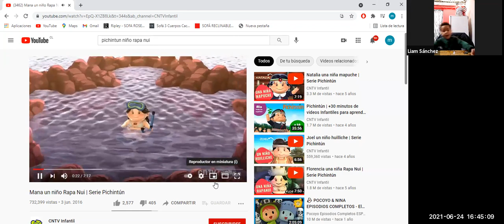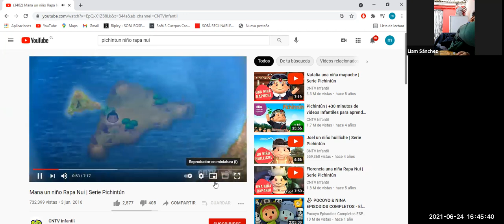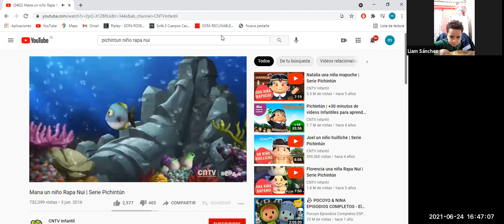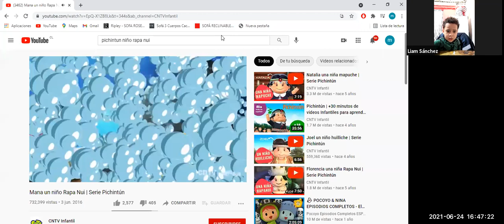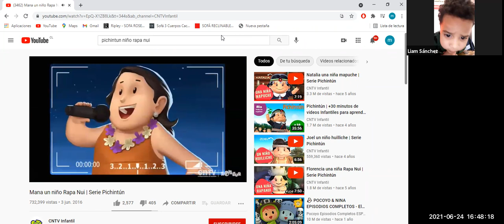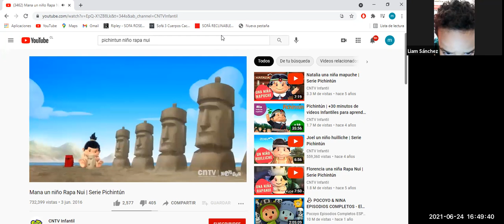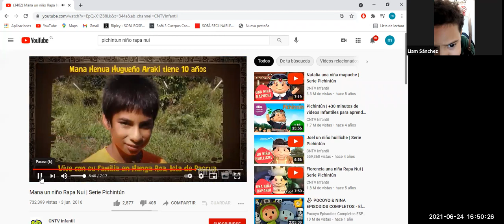Clase online Medio Mayor A - 24 de Junio